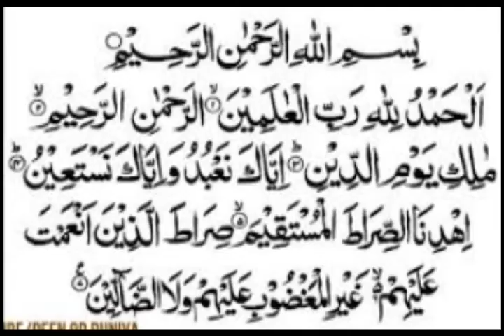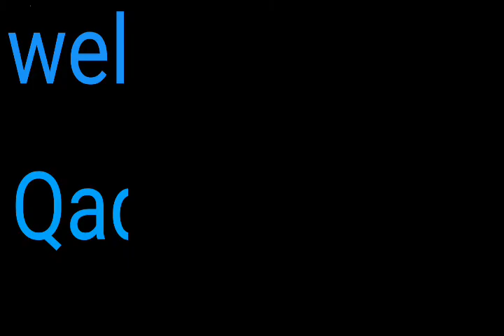Quraan shreef Ki vah Surat Jo Har Bimari ke liye hai janiye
welcome to Qadri channel